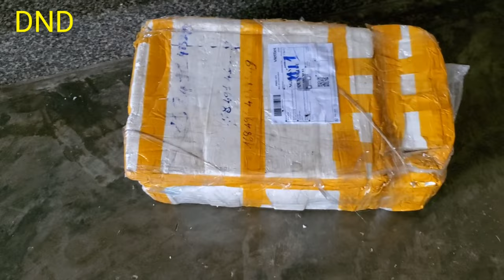Bộ Ấm Chén Và Khay Trà Gỗ Khắc CNC||CNC Engraved Wooden Teapot and Tray Set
khay trà gỗ khắc cnc, bộ bàn trà gỗ đẹp, bàn trà khắc cnc đủ món.